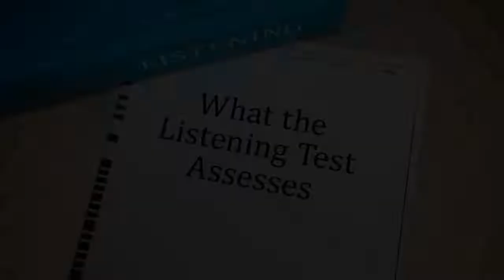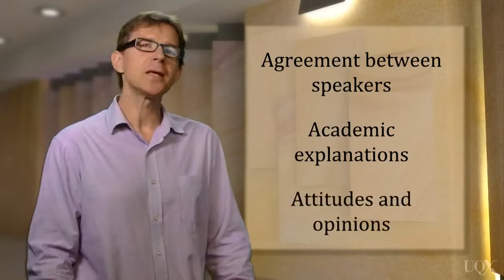IELTS Academic Test Preparation - 1.4 What the Listening Test Assesses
UQx IELTSx
Here, we briefly discuss what you are assessed on in the IELTS Listening Test.